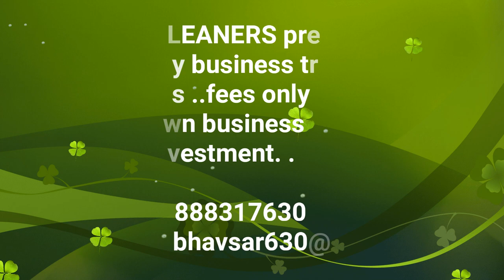EXPLANATION about laundry quipments cost effective essue .. GLOBAL LAUNDRY EQUIPMENT ( hindi)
SEVA DRY CLEANERS
radheshyambhavsar630@gmail. com